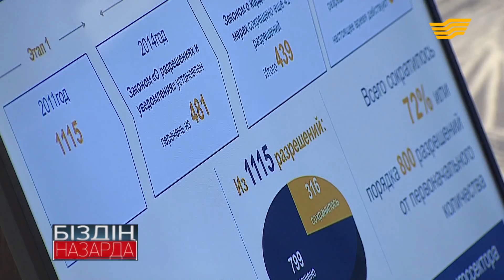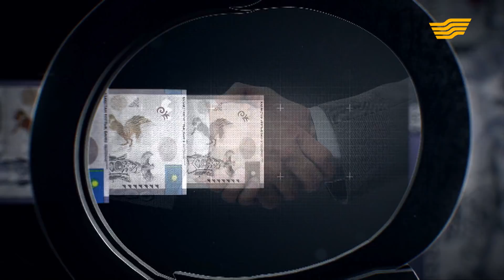«Біздің назарда». Бүгінгінің келіні қандай?